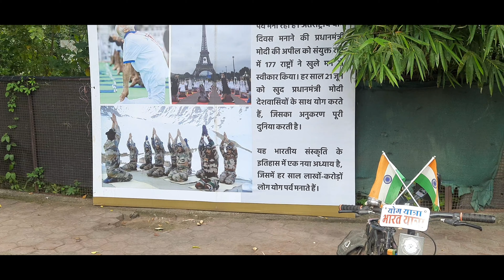मुस्कुराना सीख लो